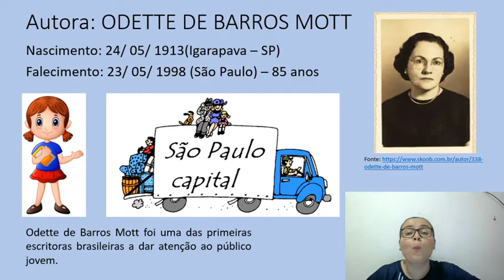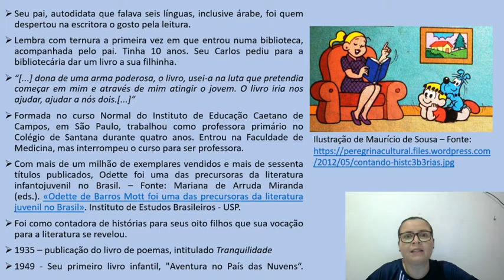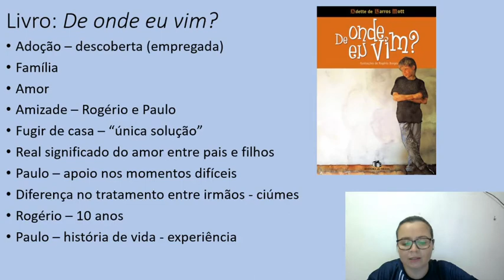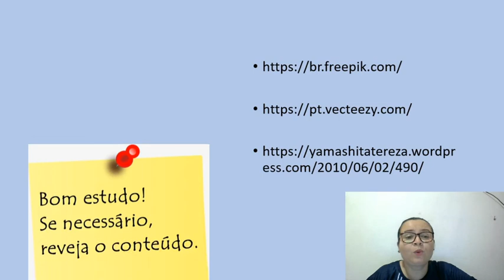Videoaula 01 - 6° ano - Paradidático